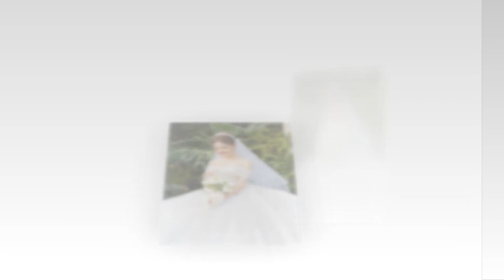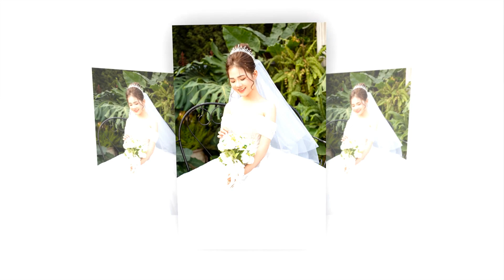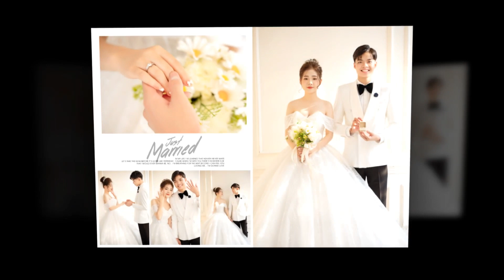Dai Hien Tam Anh full HD 1080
Đại Hiếu - Tâm Anh